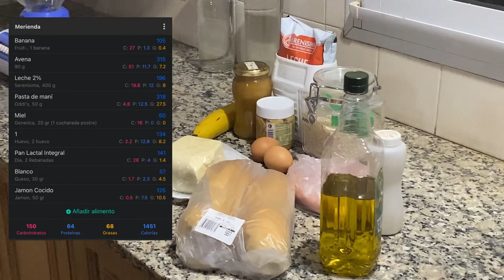La Comida De 1400 Calorías Con La Que Gané +10kg de Músculo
En este vídeo te traigo mi mejor receta, la comida más importante de mi día. Con esta receta pasé de 55kg a 80kg de puro músculo, fundamental para llegar a tus calorías diarias y con muy buena calidad nutricional.